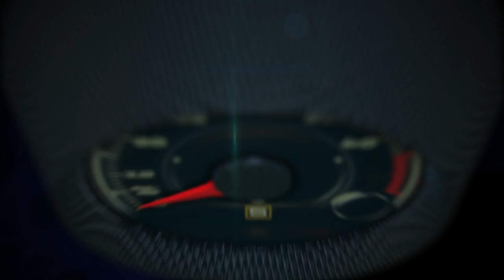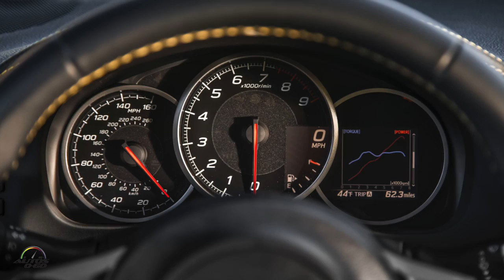Test Drive Subaru BRZ 2017 con Performance Package en el Circuito Mike G Guadix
Test Drive Subaru BRZ 2017 con Performance Package en el Circuito Mike G Guadix, Granada, España